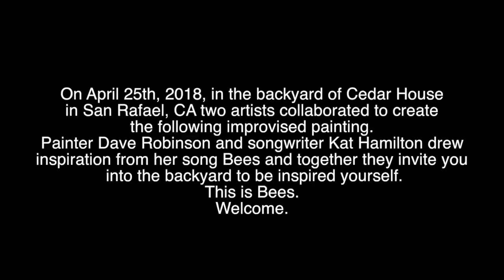Bees (Official Video) - Kat Hamilton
Music video for Bees (Official Video) performed by Kat Hamilton.
Now available on all streaming services!

Mixed by Will Hensley
Mastered by Mike Cervantes at the Foxboro
Instrumental performances by Andre Vasconcelos, Apoena Frota, Joe Ulmer, and Allee Futterer
Additional production by Apoena Frota and Allee Futterer
Engineered by Joe Ulmer
Filmed by Robert Torres
Special thanks to Premier Studios, Cedar House, Dave Robinson, and Sulene Van Der Walt,

Tweet @kittykatboobiez